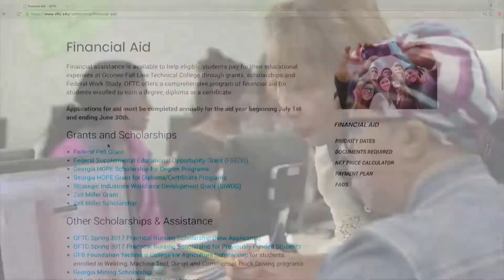East Laurens Soccer Coaches Show 04/25/17